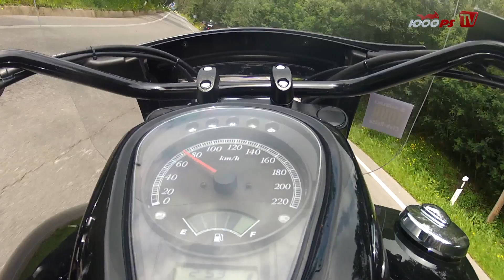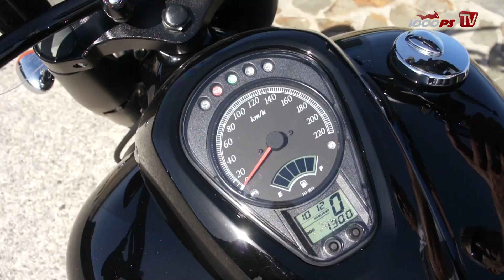Test-Video | Suzuki C 1500 T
Suzuki Intruder C 1500 T -- Schwarz, praktisch und erstaunlich wendig
Endlich hat auch Suzuki wieder einen reisetauglichen Cruiser mit Seitenkoffern und großem Windschild im Programm. Dass als Basis die vergleichsweise sportliche Suzuki M 1500 herhalten durfte, ist für die neue C 1500 T kein Problem -- ganz im Gegenteil.